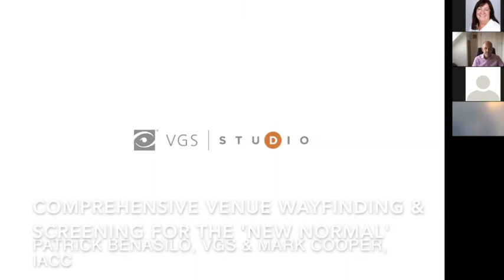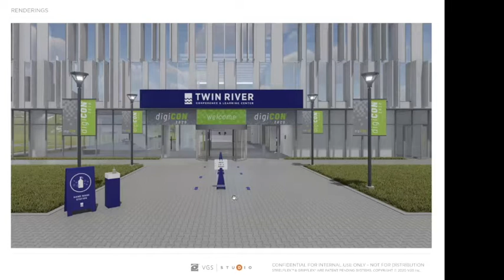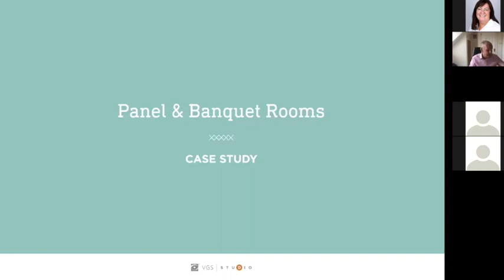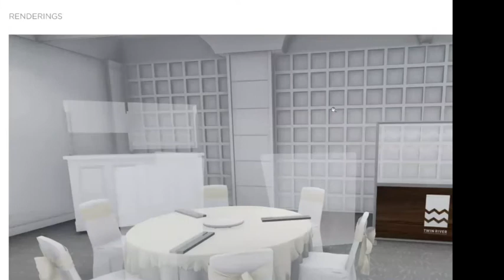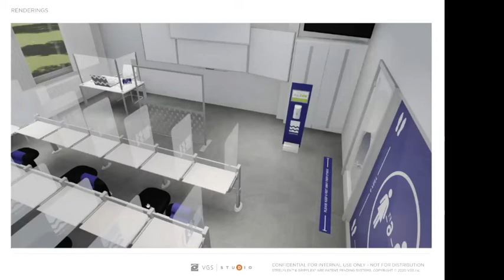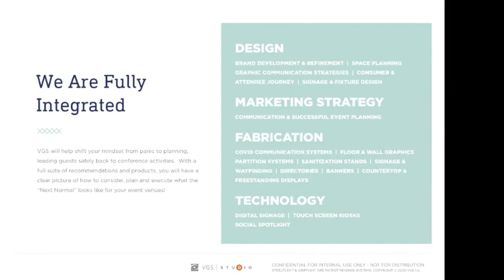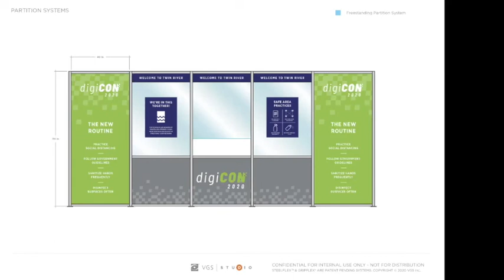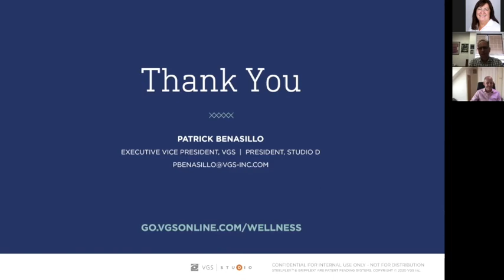Essential COVID Wayfinding & Screening for Operating Conference Venues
Patrick Bensilo of VGS Studio delivers a webinar on the approach to developing new way finding and protective screening for conference, meeting and training venues.  Facilitated by Mark Cooper of IACC, Patrick review public, meeting and food and beverage spaces. Get a copy of IACC's Pathway to Re-opening Conference, Meeting and Training Venues published in July